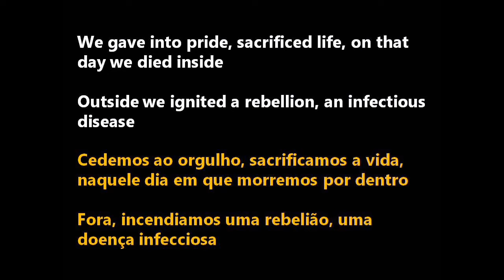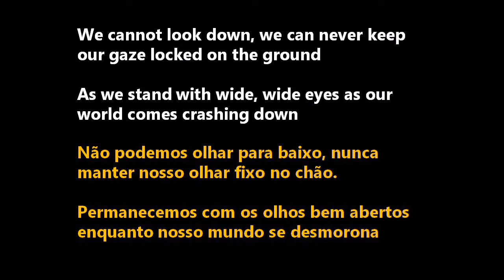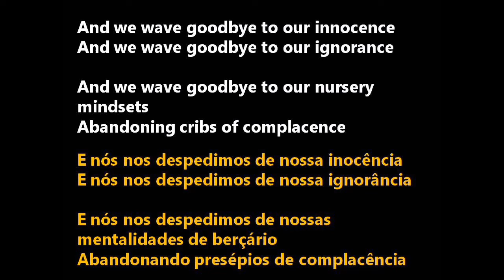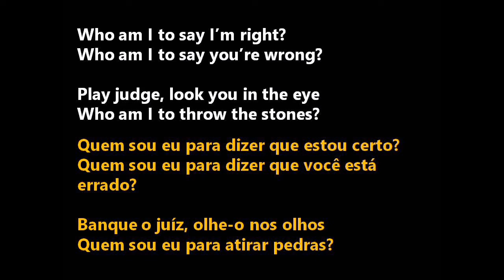38th Parallel - Who Am I (Tradução)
Abençoe nosso ministério/ Bless our ministry

38th Parallel foi uma banda de rock cristão formada em Ames, Iowa. Antes de serem contratados, eles tocaram muito nos mercados de Iowa ao lado de outros artistas de música cristã.
Seu nome é uma brincadeira com o 38º paralelo norte, que divide a Coreia do Norte da Coreia do Sul.
Turn the Tides é o único álbum de estúdio da 38th Parallel.
Turn the Tides foi lançado em 2002, após a turnê nacional da banda com os artistas Skillet e The Benjamin Gate.
O álbum recebeu uma indicação ao Dove Award em 2003 como Álbum de Rock do Ano.

1. "Hear My Cry" (Ouça meu grito)
2. "Turn the Tides"
3. "Higher Ground"
4. "Clouded" (Nublado)
5. "Who Am I?"
6. "Horizon"
7. "State of Mind" (Estado de espírito)
8. "You Are My God" (Você é meu Deus)
9. "Wither"
10. "3 Times Denied" (3 vezes negadas)

Ex-integrantes
Mark Jennings - vocais
Nate Rippke - vocais
Shane Moe - guitarras de 2001 a 2003
Jason Munday - guitarras desde 2003
Jeff Barton - baixo
Aaron Nordyke - bateria
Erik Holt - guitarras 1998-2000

38th Parallel was a Christian rock band formed in Ames, Iowa. Before being signed they received extensive airplay in Iowa markets alongside other CCM Artists.
Their name is a play on the 38th parallel north, which divides North Korea from South Korea.
Turn the Tides is the only studio album by 38th Parallel.
Turn the Tides, was released in 2002, following the band's nationwide tour with artists Skillet and The Benjamin Gate.
The album received a Dove Award nomination in 2003 for Rock Album of the Year.

1."Hear My Cry"
2."Turn the Tides"
3."Higher Ground"
4."Clouded"
5."Who Am I?"
6."Horizon"
7."State of Mind"
8."You Are My God"
9."Wither"
10."3 Times Denied"

Former members
Mark Jennings — vocals
Nate Rippke — vocals
Shane Moe — guitars 2001–2003
Jason Munday — guitars since 2003
Jeff Barton — bass guitar
Aaron Nordyke — drums
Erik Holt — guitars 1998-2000